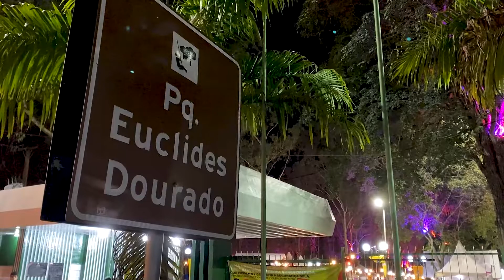Reggae pelo Reggae Sounds no FIG 30 anos - Festival de Inverno de Garanhuns - RPR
O movimento do Reggae music pernambucano tá vivo, resistindo e querendo mais! Show completo do RPR Sounds no FIG 30 anos, palco Som na Rural, Garanhuns 2022.

Memis Etiópia, Dj Bobe e Ras Maikoll
participações especiais: Julio Du Norte, Negrita, Geroge de Souza (N'Zambi) e Samuel Negão.